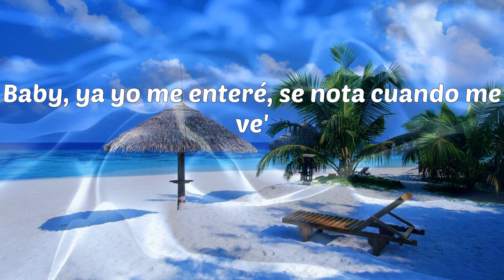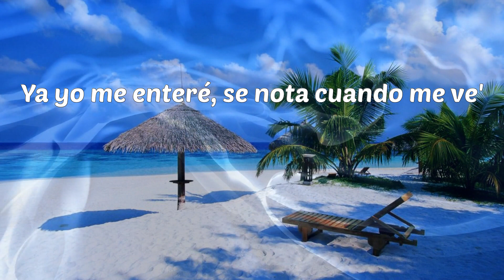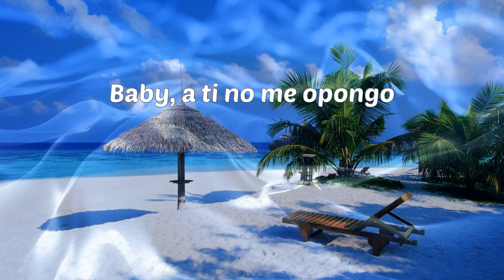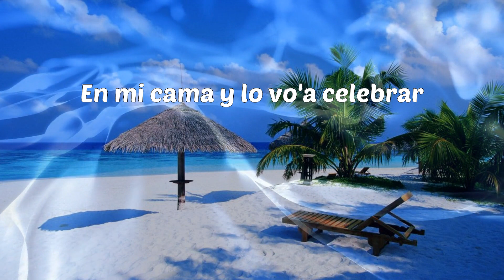Bad Bunny - Dakiti (Letras)